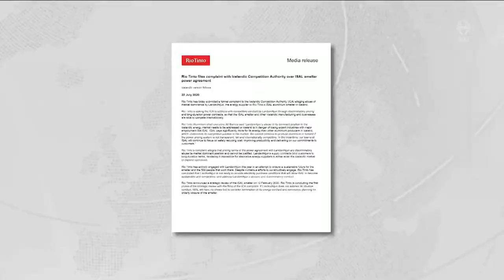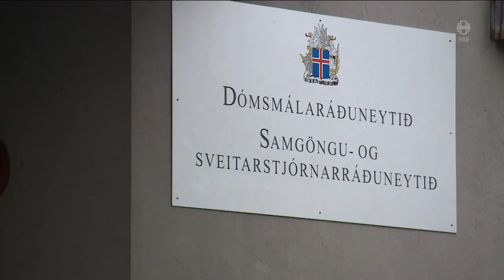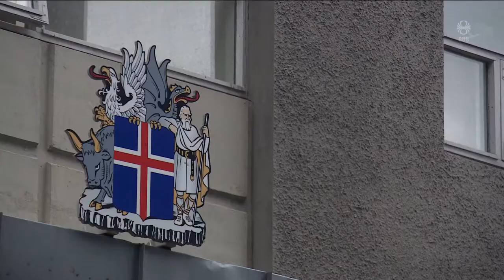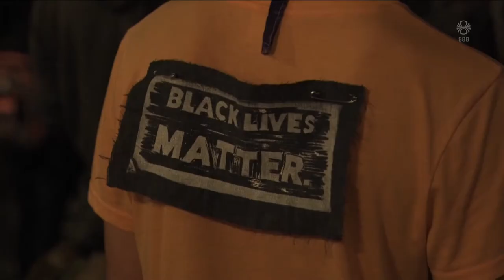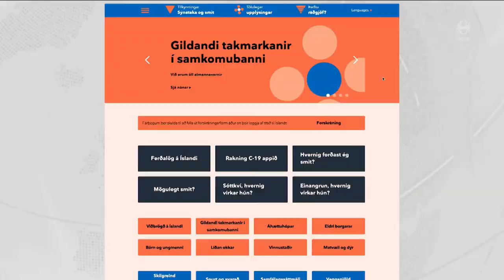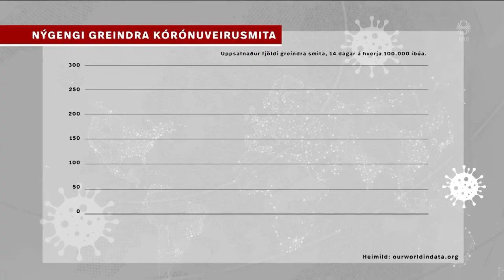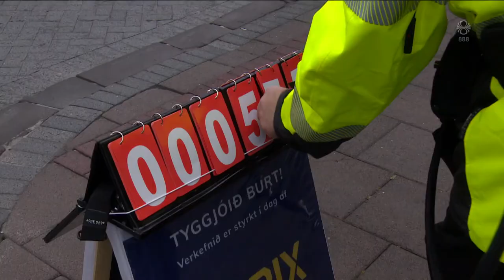Fréttir - 22. júl 2020